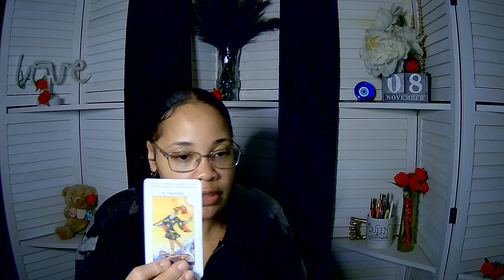Leo ~ They are coming back but set boundaries. WK of 11 10 24